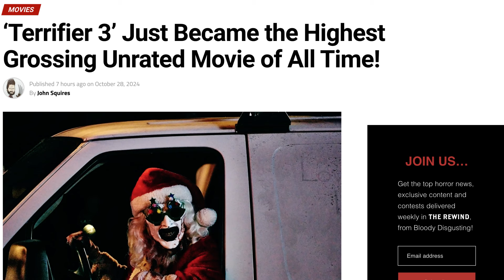Terrifier 3 Just Made HISTORY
Terrifier 3 is now the highest grossing unrated movie in history, having just crossed $50,000,000 at the box office. This is truly a great day for horror!